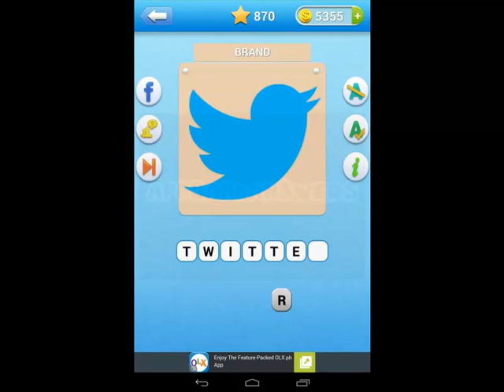Icomania - Guess The Icon Quiz Level 25 Answers 864-899